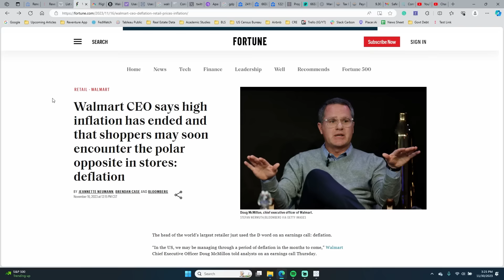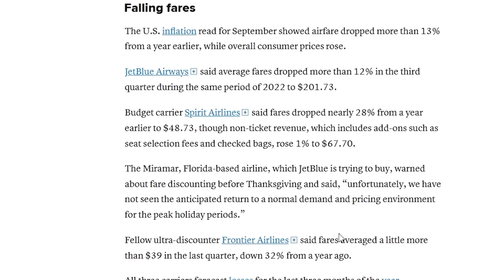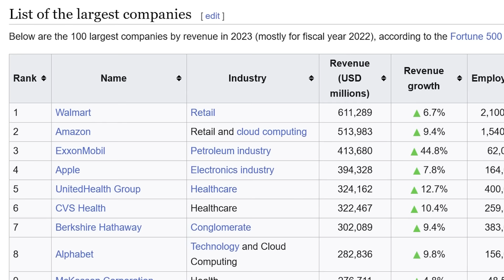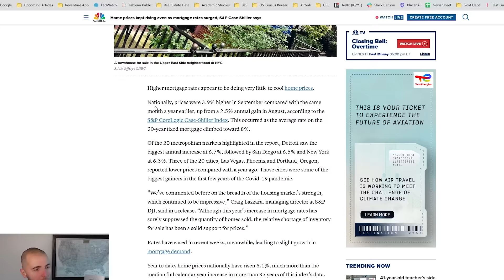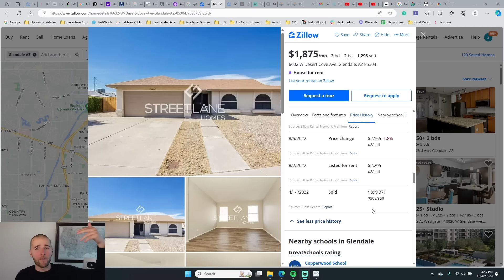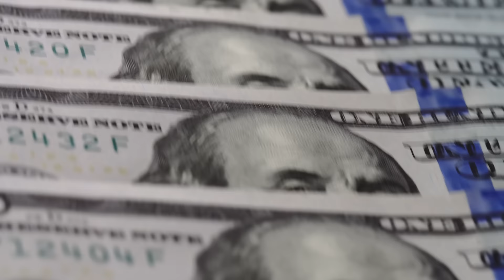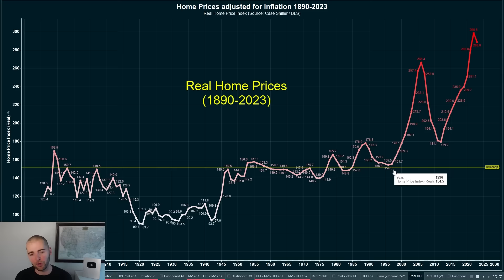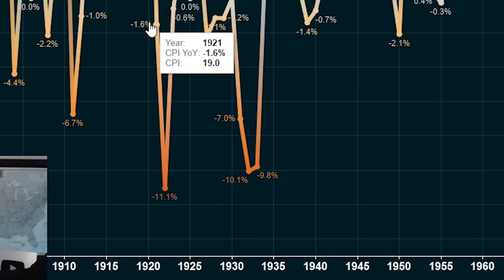Walmart issues dire Warning: “Prepare for DEFLATION”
The CEO of Walmart just predicted that the US Economy could face deflation in 2024. This is a dire warning that suggests the economy is not as strong as people think it is. And that consumer prices could drop in the coming year while the unemployment rate surges.

Because most historical episodes of deflation in US History have led to the unemployment rate crossing above 10%. Like in the panic of the 1890s, the Depression of 1921, the Great Depression, and the 2008 Financial Crisis.

But of course - Deflation isn't all bad. If it does happen, it would mean a reduction in prices for consumers. With items such as new houses, used cars, airline fares, and various commodities have already gone down in price by anywhere from 20-50% since the peak of the pandemic.

So combining these initial price declines, with the warning from Walmart - America's largest company by revenue with over $600 Billion in sales - should cause many homebuyers and investors to stop in their tracks and consider whether deflation could in fact happen in 2024.

However, for real deflation to unfold, we will likely need to see the Housing Market in America crash further. Because the cost of rent, as well as mortgage payments, is a huge share of the typical consumer budget. Both home prices and rent will need to get cheaper for real deflation to unfold.

I believe this could happen if the Federal Reserve continues to operate with tighter monetary policy. Not only are short-term interest rates still between 5.25%-5.50%, but the Fed and Jerome Powell are also taking money out of the system through quantitative tightening. This quantitative tightening is effectively "destroying money" and resulting in a contraction of the money supply in America. The first such contraction since the 1950s and the largest since the Great Depression in 1929.

Of course - the Fed could always pivot and cut rate rates, and start printing money again in 2024. Which could send the money supply higher and result in a re-ignition of inflation. No one truly knows what the Fed will do in the future.